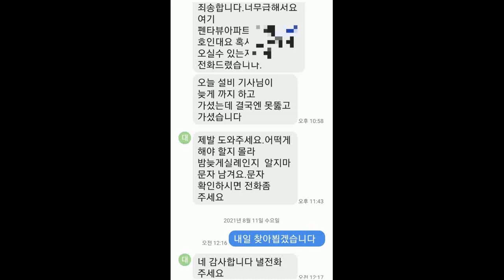싱크대막힘 울지말아요~~~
전국하수구막힘